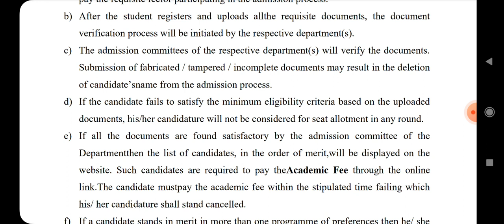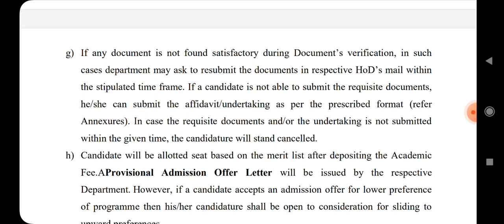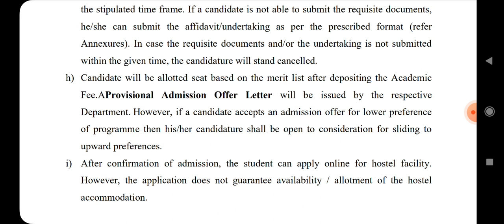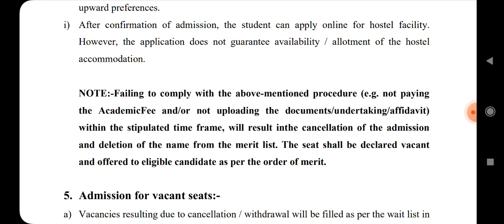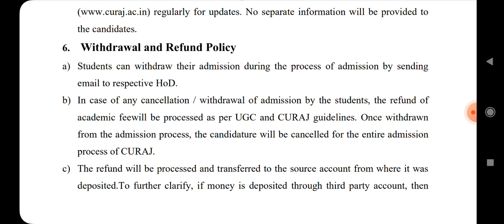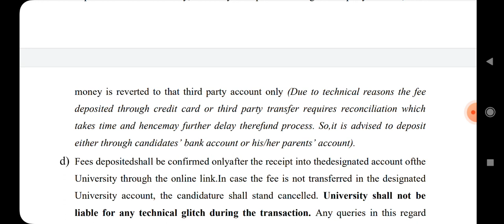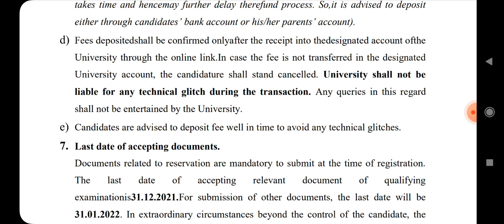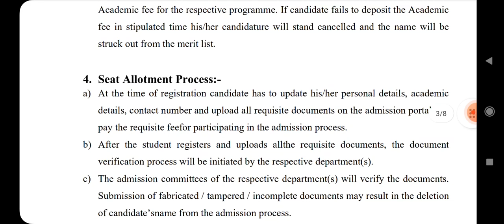cucet 2021||curaj seat allotment process, refund policy, vacant seat admission|curai counseling 2021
In this video i am discussing about following points related to central university of Rajasthan counseling.
Seat allotment process
refund policy
vacant seat admission